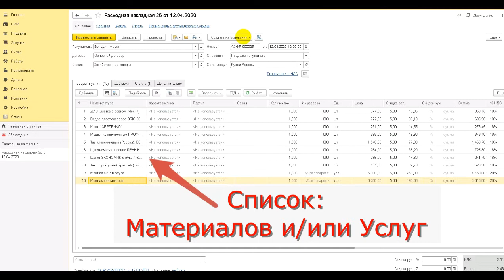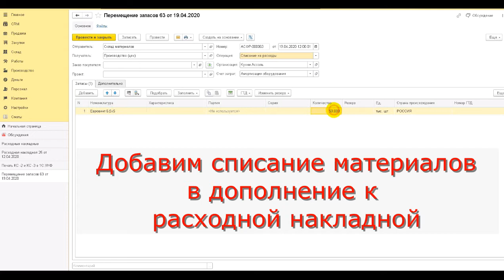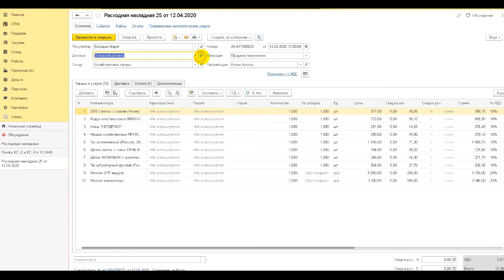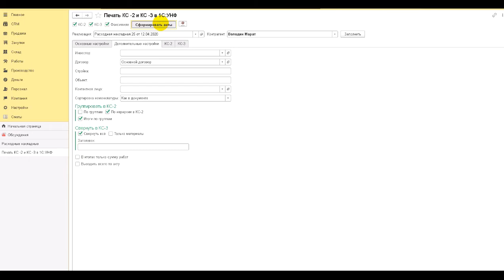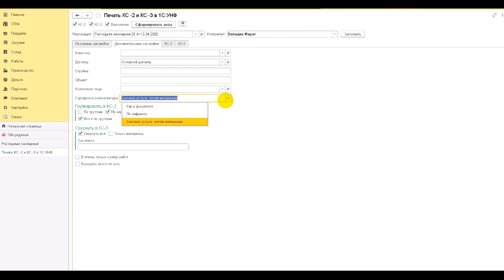Акт КС-2 и форма КС-3 в 1С:УНФ. Решение печати КС-2,3 для "1С:Управление нашей фирмой"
Где найти КС-2 КС-3 в 1С 8.3.
Печатайте формы КС 2, 3 в "1С:УНФ" без ограничений и доработок.
Вы сможете освоить и разобраться как печатать КС-2,3 в 1С:УНФ за 30 минут.

Теперь составление и печать акта КС-2 или справки КС-3 займет 2-3 минуты.

Вы получаете доступ к функциями - заполнение, формирование и печать акта КС-2 и справки КС-3 как по данным конфигурации "1С:УНФ", так и с возможностью ввода дополнительной информации, которая не предусмотрена типовой конфигурацией.

Наше решение позволяет:
*)Одним нажатием сформировать акты КС-2 и справку КС-3 из документа "Расходная накладная"
*)Отразить в формах КС-2, КС-3 материалы из документов "Перемещение запасов"
*)Формировать КС-3 с накоплением суммы за период в разрезе договоров
*)Автоматически заполнять информацию, которая не предусмотрена конфигурацией "1С:УНФ"
*)Сохранить дополнительную информацию КС-2 и КС-3 для дальнейшего использования
*)С помощью настроек менять вид формирования КС-2 и КС-3
*)Ежедневно экономить время при создании документов.

кс-2
кс-3,
кс-23,
кс-2в1с8.3
кс-2в1сунф